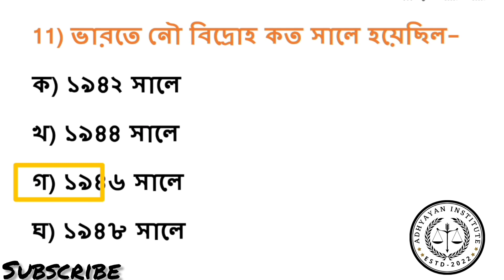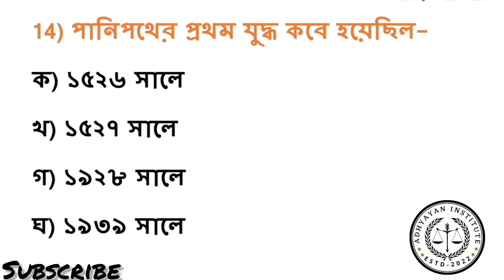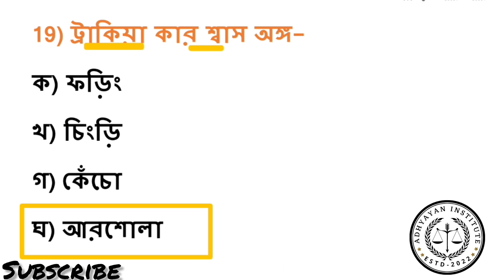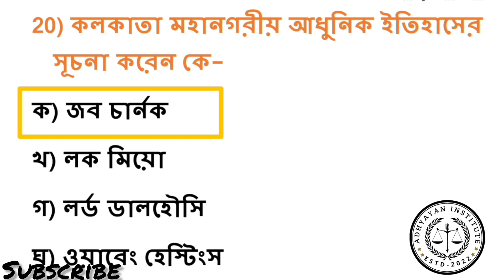TERGET FOOD SI/WBP/MTS/CLERKSHIP-2024 WBPSC GK EP-44 প্রতিদিন 20+ MCQ প্রশ্নোত্তর।